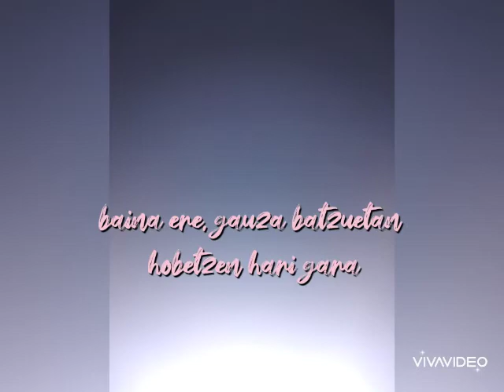Guztiok lagundu ahal dugu!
"Zuk, zer egiten duzu?" Gure bizi estiloak, "arrastoa" uzten du munduan.

Egileak: Izaro Q., Oier, Aitzol eta Paula.

SAN FELIX IKASTETXEA DBH 1A
Festival de Clipmetrajes de Manos Unidas